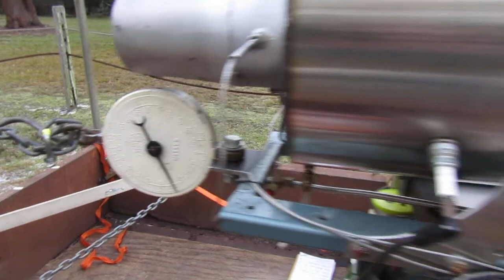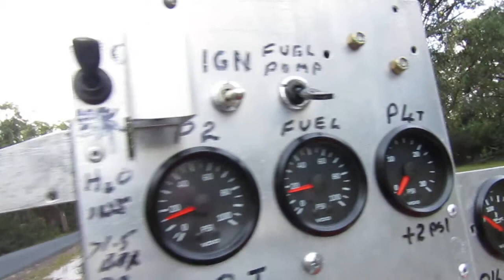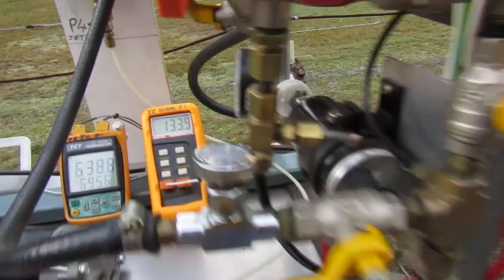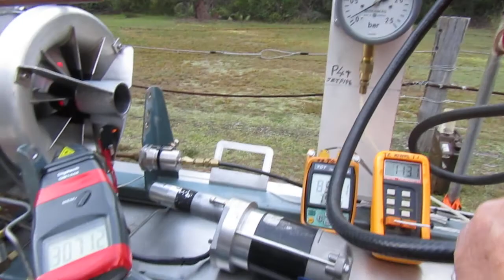200 pound thrust jet engine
Exducer tip clearance increased to increase mass flow